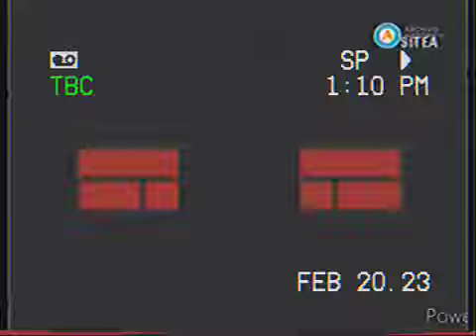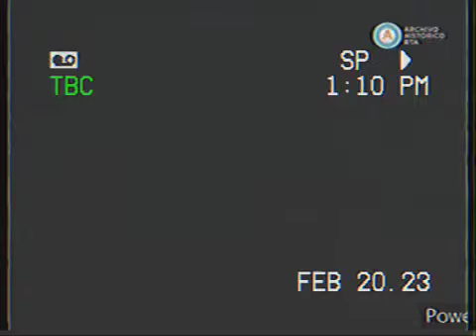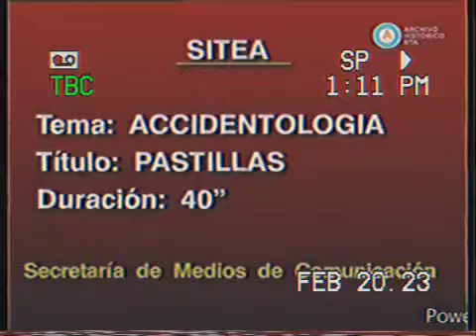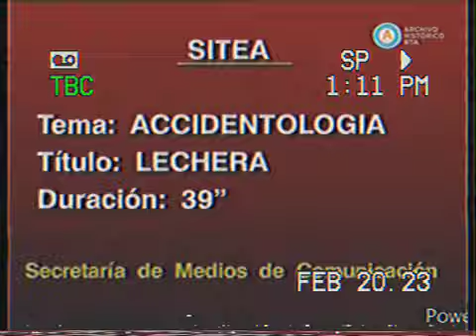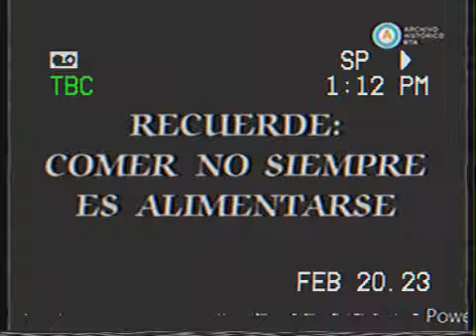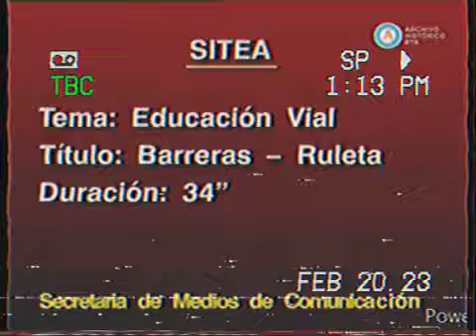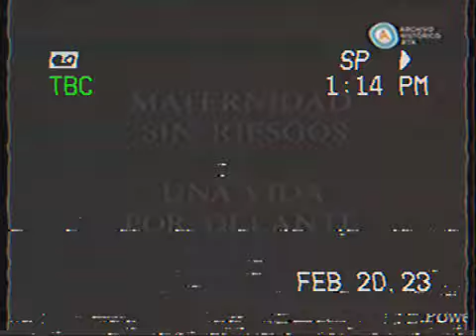comerciales perturbadores de sitea (filtro vhs)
este es un vídeo resubido pero con filtro que imita un vhs viejo con una aplicación que descargue en mi celular